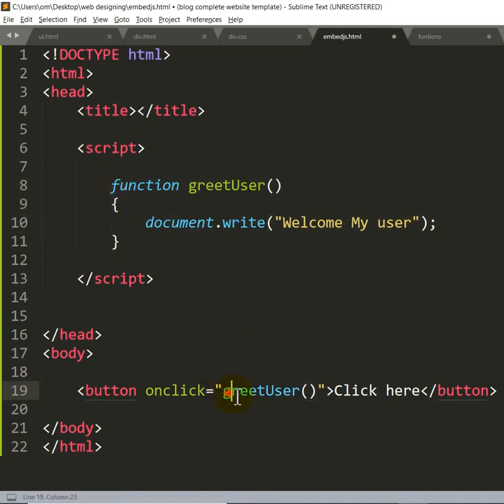JavaScript Button click